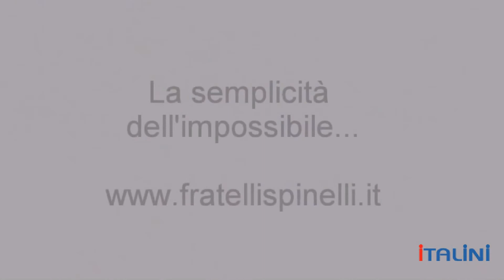Мебель итальянской фабрики Spinelli. ITALINI - поставщик мебели из Италии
Кровати, кухни, шкафы, столы, диваны зеркала Spinelli из Италии с доставкой Москву, Санкт-Петербург, Астану, Алма-Ату, Минск, Новосибирск, Ростов-на-Дону, Нижний Новгород, Екатеринбург, Тюмень, Казань, Краснодар и другие.